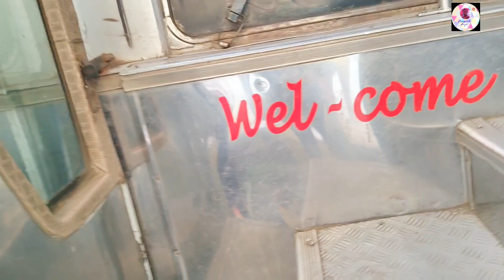Tikujini wadi picnic7/12/2023 part-1#deepaksirsvlog#veekaysenglishhighschool#tikujiniwadi#schoollife